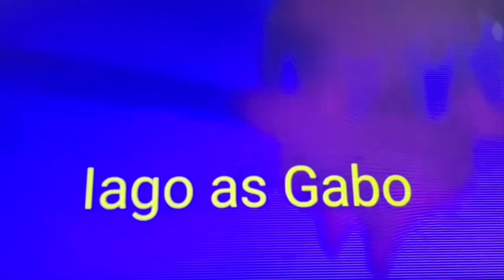Wish (Toon Style) Cast Video